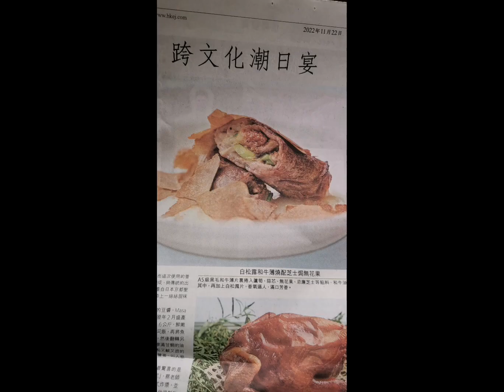Cooking Idea 우리가 이 맛있는 음식을 만들자.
우리가 이 맛있는 음식을 만들자.매일 요리하는 것은 매우 시도된 것들입니다, 다른 것들이 어떤 요리를 하는지 봅시다.